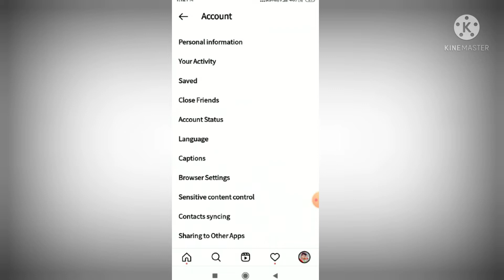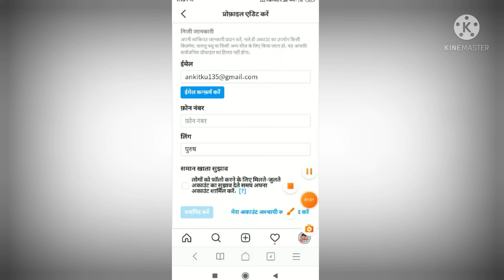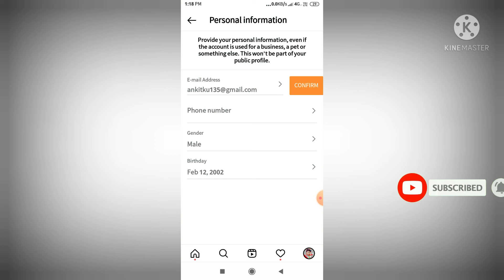Instagram Account se mobile Number Kaise Hataye / How To Remove Mobile Number From Instagram Account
Your Queries_____________________________

Instagram se mobile number kaise remove kare
Instagram se mobile number kaise remove karen
Instagram se mobile number kaise delete kare
Instagram se apna phone number kaise delete kaise kare
How to remove mobile number from Instagram